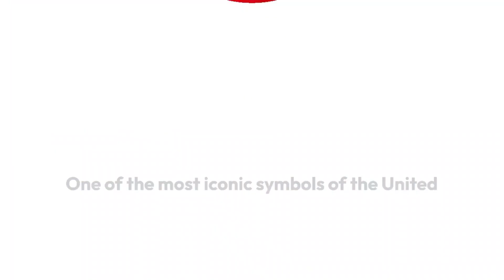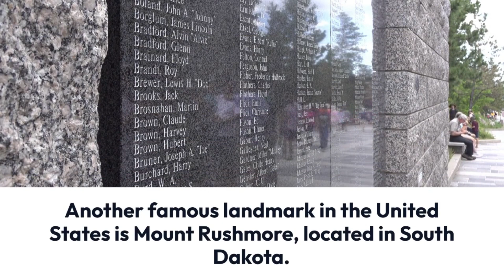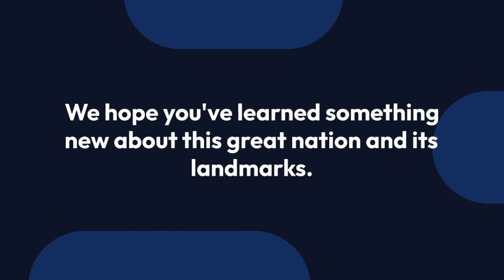Tourist Places in United States of America | Beauty of US|Countries Information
"Explore the beauty and diversity of the United States in this travel video. From coast to coast, we take you on a journey through some of the most iconic and picturesque destinations in the country. From the bright lights of New York City to the natural wonders of Yellowstone National Park, there's something for everyone to enjoy. Join us as we discover the unique culture, history, and attractions of the United States. Pack your bags and come along for the ride!"